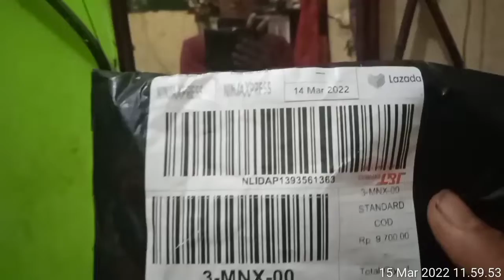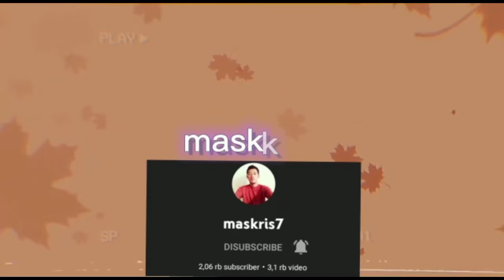sarung hp xiomi 9c 4/64 tahan air || siap hujan hujanan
seorang youtuber harus siap dalam cuaca apapun untuk mengambil gambar atau vidio koten di perjalanan cuaca yang paling exterem adalah hujan jika HP yang standar biasa pasti tidak tahan air akan rugi apa bila hp rusak jadi untuk membeli hp yang mahal mukin belom sanggup makan cari solusi youtuber pemula yg modalnya pas pasan agar tetap bisa buat konten